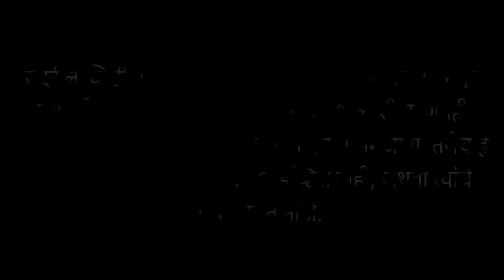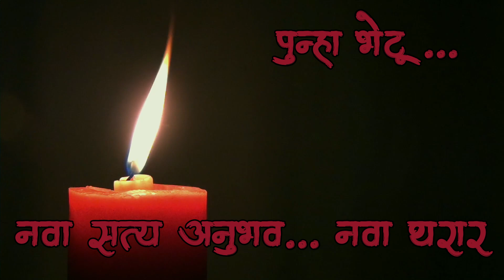बायंगी भूत - आजीचा सत्य अनुभव| मराठी भयकथा| horror experience in Marathi